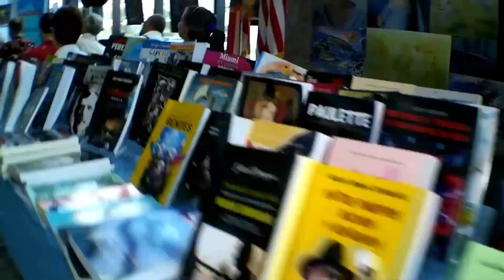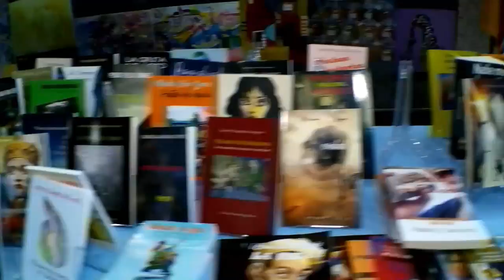Prats Sariol en la V Convención de la Cubanidad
«La poesía como patrimonio cultural»
Fue una conferencia magistral que todo poeta, ensayista y estudioso de la cultura cubana se respete debe leer.
Gracias Prats por esa estupenda conferencia!
Ángel Velazquez, Ego de Kaska